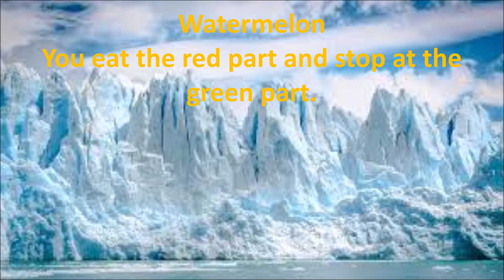riddle #3 | season 2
uno best riddle card